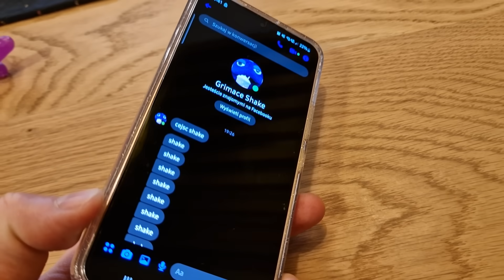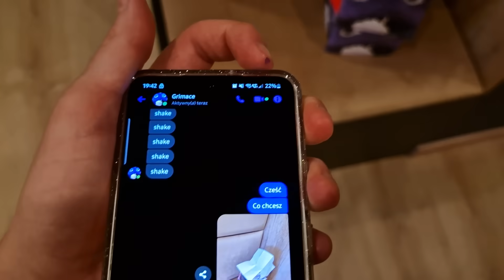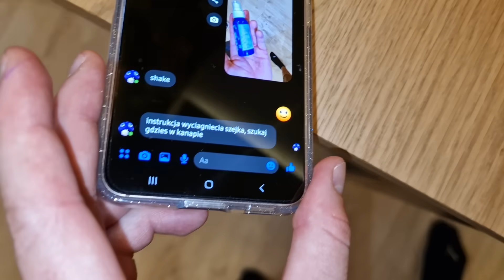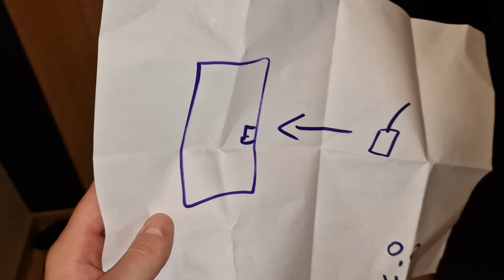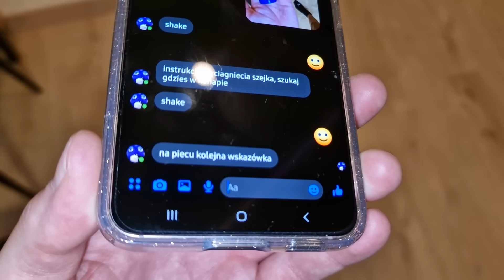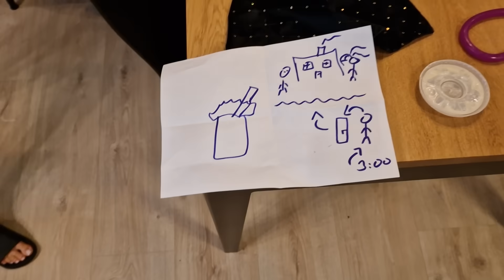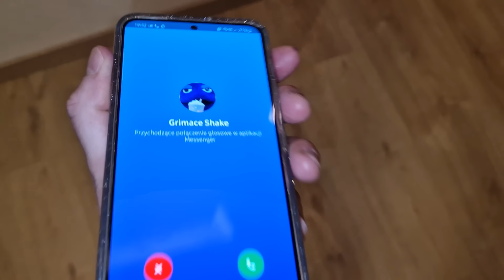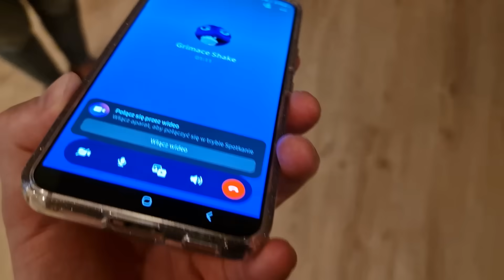NIGDY NIE ODBIERAJ TELEFONU OD GRIMACE SHAKE O 3 W NOCY!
*NOWA PIOSENKA* - TRAILER *SMILESLOW - WIELE PRZYGÓD* - *JUŻ 14 SIERPNIA* godzina: 10 z rana